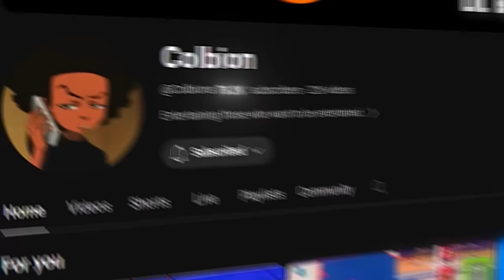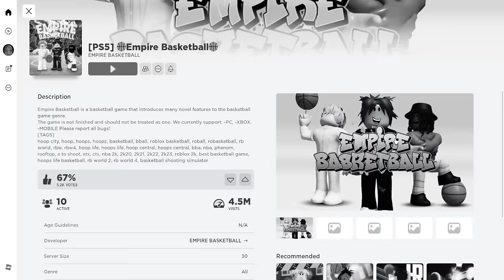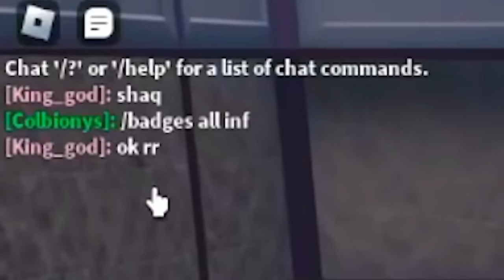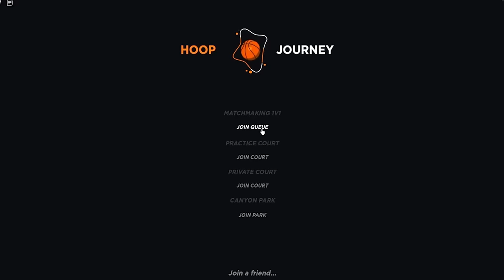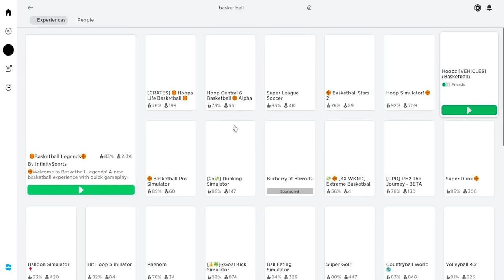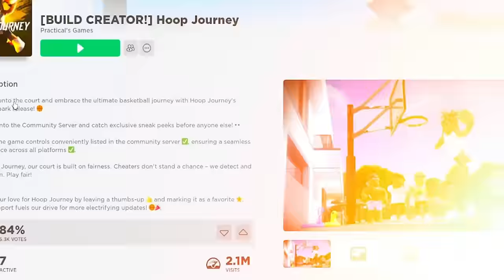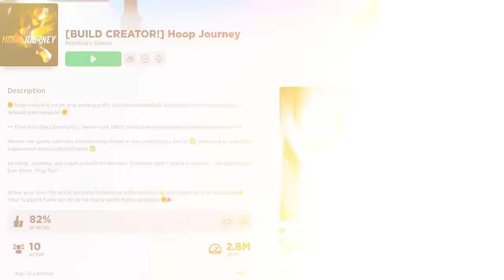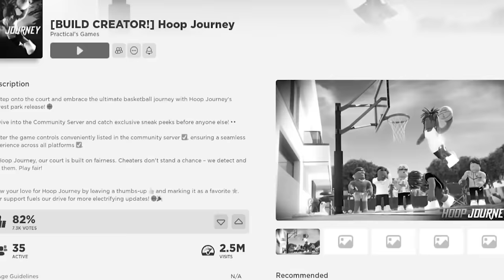Winning a Game with EVERY NBA player on Roblox Basketball in 1 Video..